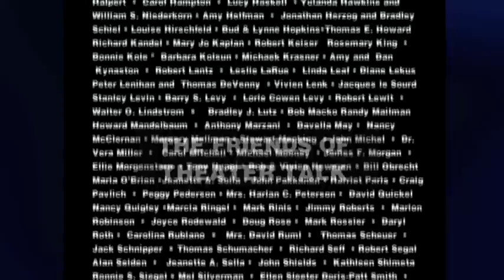Andrew Lloyd Webber and Joel Schumacher on "The Phantom of The Opera" film (w/ Dame Edna cameo)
Andrew Lloyd Webber and Joel Schumacher on "The Phantom of The Opera" film. Dame Edna drops by at the end to complain that she wasn't cast in it. 1109